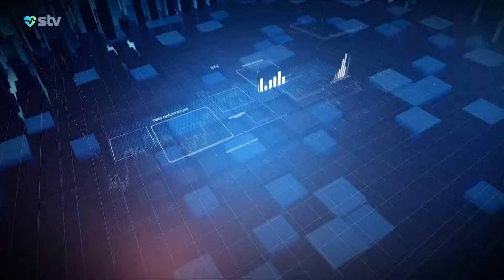Tez-tez əllərinizi yuyursunuz, evi yığışdırırsınızsa... - Sizdə bu pozulma ola bilər!